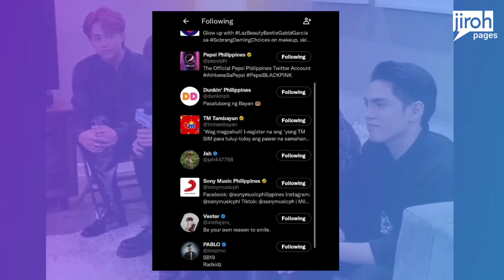BIG QUESTIONS Why SB19 Unfollowed ShowBT ENT And Other Accounts!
reaction to Straydogs, Straydogs reaction, Felip Straydogs, Straydogs lyrics,